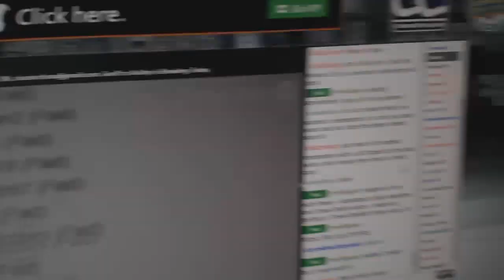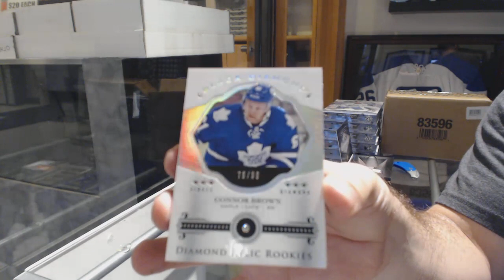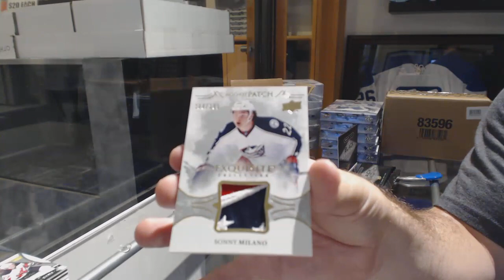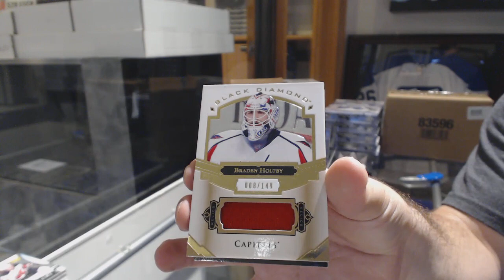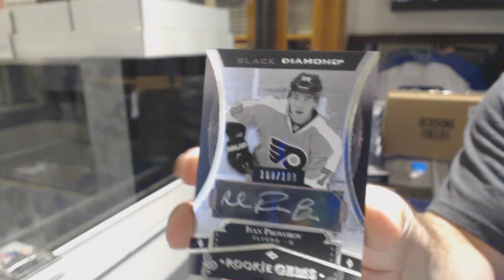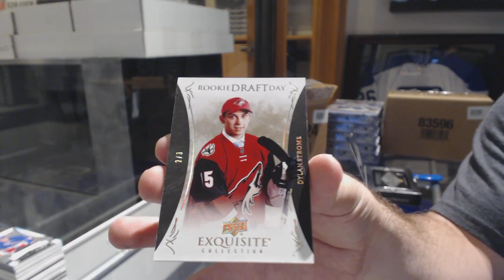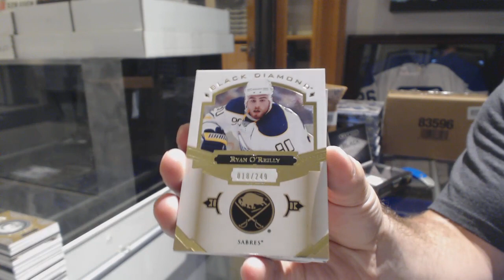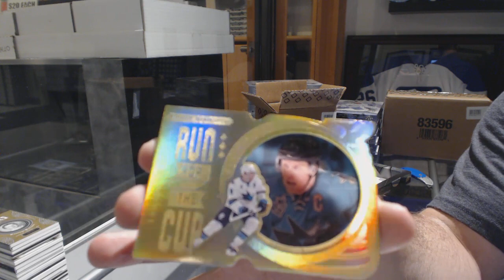16-17 Upper Deck Black Diamond Hockey 5 Box Break - C&C GB #8827